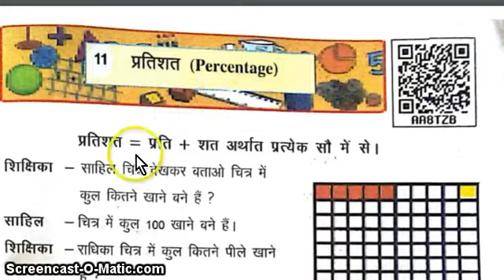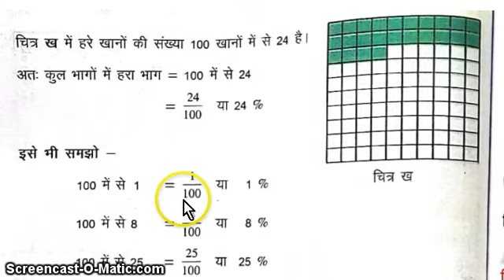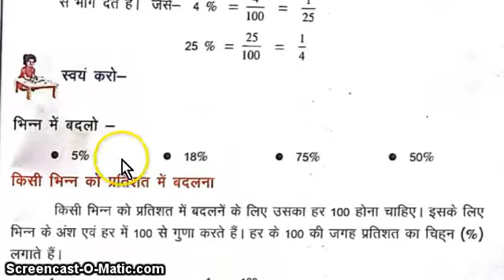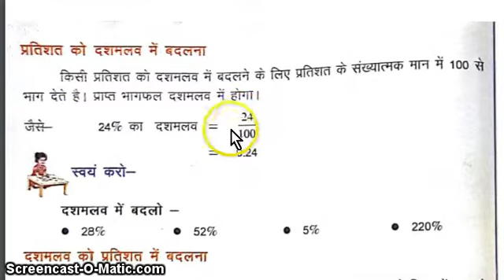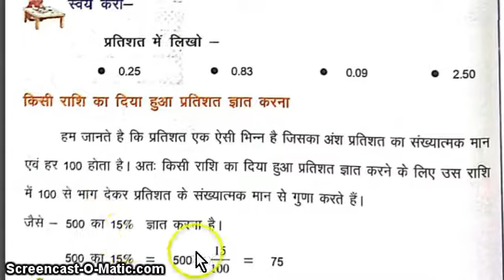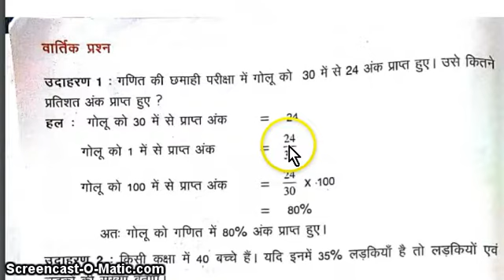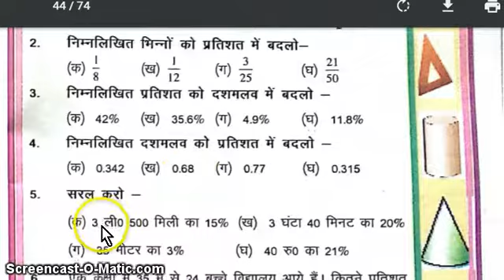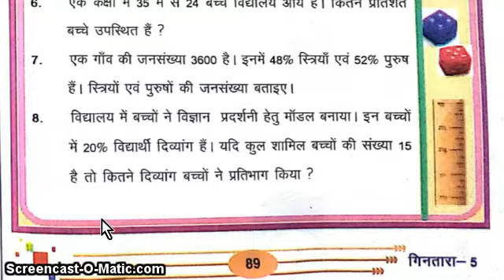class 5 | lesson 11 | प्रतिशत |percentage | Math GINTARA